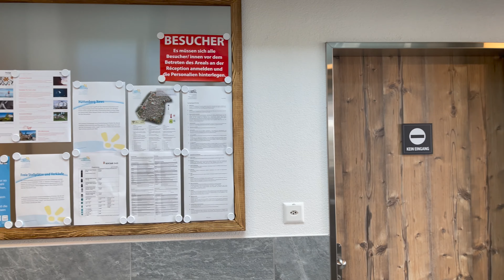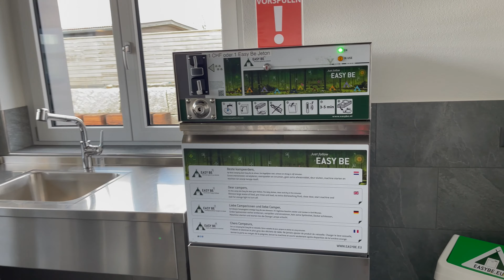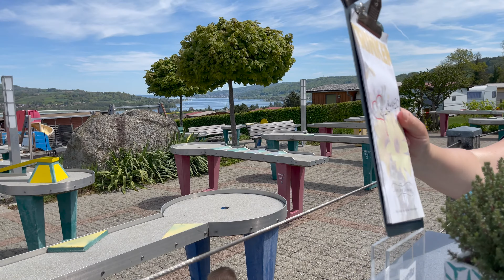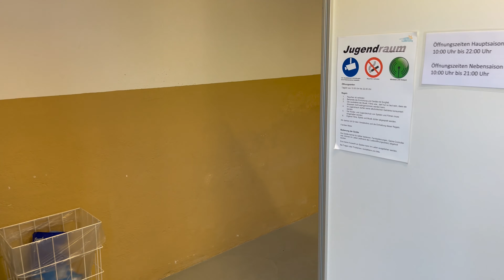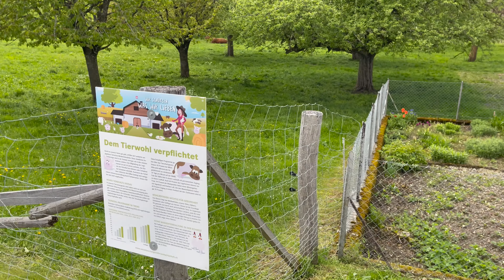Campingplatz Hüttenberg (Schweiz) Vorstellung & Impressionen - in der Nähe von Bodensee und Rhein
Wir waren 3 Tage in der Schweiz auf dem Campingplatz "Camping Hüttenberg" in Eschenz. Ich stelle euch in diesem Video den Platz vor und teile meine Erfahrungen und Impressionen mit euch. Wunderschön gelegen an Rhein und Bodensee.

Unser Equipment / Setup bei diesem Trip:
➤ Auffahrkeile: h
➤ Wäscheleine für den Bulli
➤ Bulli Pop-Up Zelt
➤ Heckzelt

★ Anschluss, Kabel und Laden ★
➤ CEE Kupplung Schuko
➤ Ladegerät Fahrzeugbatterien
➤ 12V Adapter (Laden)
➤ CEE Kabeltrommel
➤ Verlängerungskabel Camping
(Zertifiziert für Campingplätze, H07RN-F 3G2,5)

★ VW California & Bulli Must-haves ★
➤ Komfort-Stuhl Heckklappe
➤ Trittstufenregal Schiebetür
➤ Stauraum Netz für Dachbett:
➤ Stuhltasche für Vordersitze
➤ Wäscheleine Kederschiene:
➤ Haken Set: Aufhängen
➤ Cap (Mütze) Aufstelldach

★ Fahrradträger zum Umklappen und Heckbox ★
➤ Abklappbarer Fahrradträger
➤ Die Heckbox dazu
➤ Erweiterungsschiene 4. Rad
➤ Der lange vierte Arm
(für Nutzung Heckbox UND Fahrrad)
➤ Warntafel Italien
➤ Warntafel Spanien/Portugal:

➤ Sun & Rain Blocker 240 cm

★ Vorzelte und Heckzelte ★
➤ Gestängezelt (Heckzelt)
➤ Günstigeres Luft-Vorzelt
➤ Drive-away-Kit Doppelkeder:

★ Schlafen ★
➤ Matratze 3-er Bank Bulli
➤ Camping Kissen
➤ Decke / Deckenschlafsack

★ Küche, Kochen und Grillen ★
➤ Kompressor Kühlbox
➤ Premium Camping Gasgrill
➤ Camping Backofen
➤ Gaskocher mit Grillaufsatz
➤ Espresso- und Kaffeekocher
➤ Faltbarer Wasserkessel

★ Winterausrüstung und Winterausstattung ★
➤ Cover Windschutzscheibe
➤ Alternative in weiß
➤ Leichte Textil-Schneeketten

★ Camper Vans & Bulli - Außenausstattung Camping ★
➤ Auffahrkeile zum Ausgleichen
➤ Offroad Bollerwagen
➤ Schraubheringe im Starter Set
➤ Umkleidezelt (Toilettenzelt)
➤ Luftdichte Camping Boxen
➤ Lampe Insektenvernichter
➤ Smarter E-Scooter:

★ Camper Vans & Bulli - Innenausstattung Camping ★
➤ Klappbare Camping Toilette:
➤ Luftkühler bei Hitze
➤ Platzsparende Faltbox
➤ Smarte LED Lampe

Ich bekomme beim Verkauf eine kleine Provision, die ich wieder zu 100% in meinen Kanal investiere, um neue Videos zu produzieren. Es würde mich sehr freuen, wenn du meinen Kanal mit deinem Einkauf unterstützt.